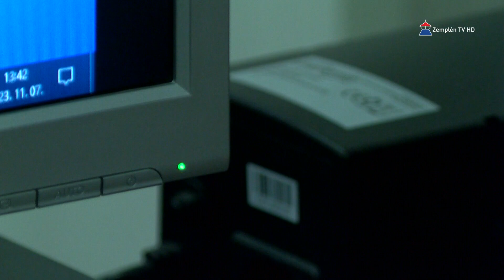20 millió forintból épült ki a napelemes hálózat: a takarékosság a cél a Zemplén Médiacentrumnál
20 millió forintból épült ki az a napelemes hálózat, amely a Zemplén Médiacentrum energiaellátásnak jelentős részét adja. Seres Péter ügyvezető kiemelte, mivel még csak néhány hete működik teljes kapacitás mellett a rendszer, az még nem látszik, hogy egy év viszonylatában ez mekkora megtakarítást jelent majd, az viszont igen, hogy több alkalommal már vissza is termel a rendszer a hálózatba, amellett, hogy biztosítja a teljes eszközpark energiafelhasználását.